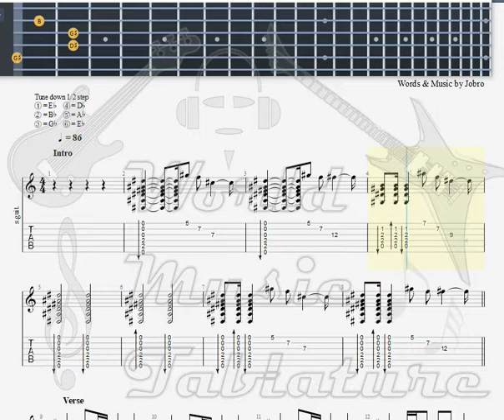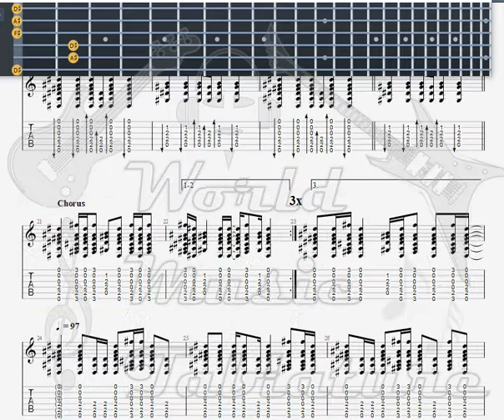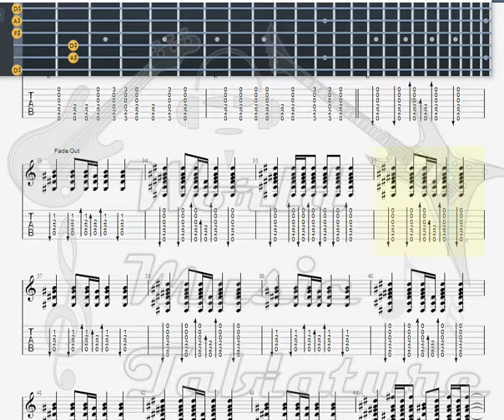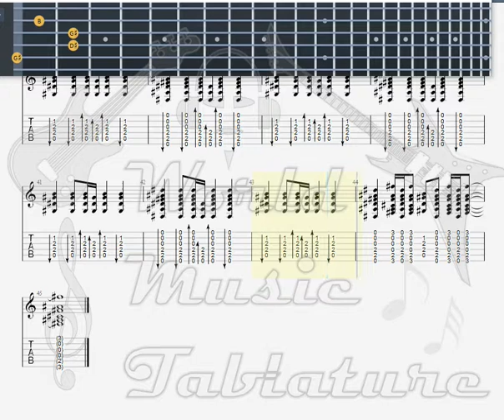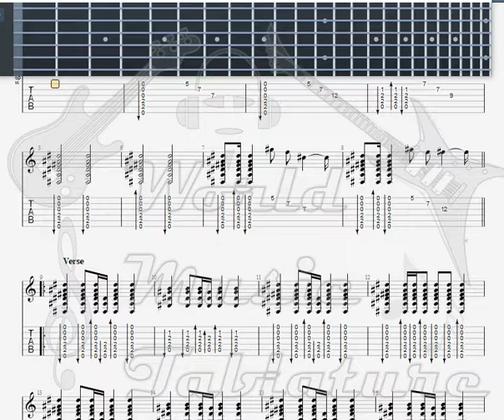Jobro Winds Blow GUITAR 2 TAB